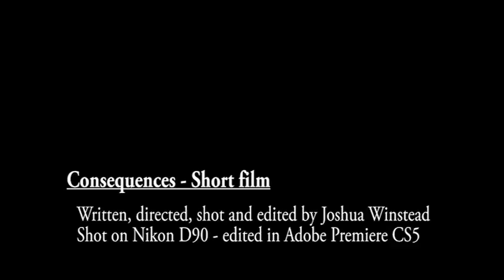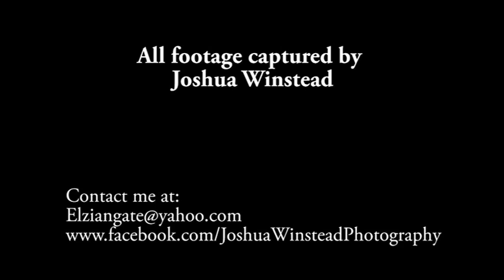Joshua Winstead Demo Reel 2016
A demo reel of some of my favorite video projects.
Cameras used in this reel: Nikon D90, Nikon D7200, Canon 7D & Canon C300